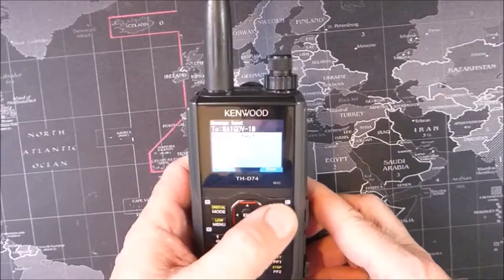Satellite Pass Prediction via APRS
Get the next hamradio SATELLITE pass prediction for your current location without a smart phone or computer using APRS! See the full SAT list, instructions and demo in the video!